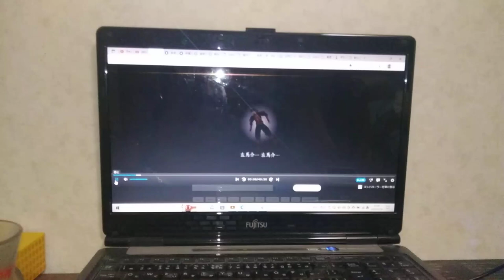妖怪ウォッチ,シャドウ,サイド,トラウム博士(中尾隆聖)妖怪ウォッチアニメ初ﾉ読み売り番組。中新聞